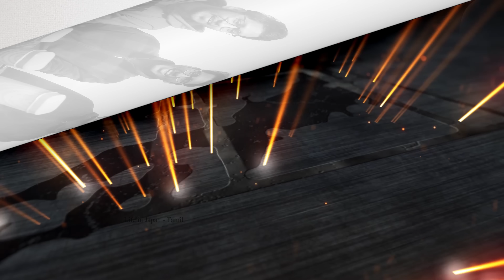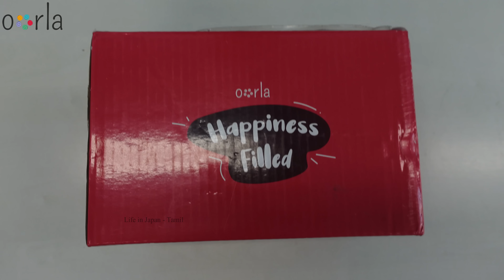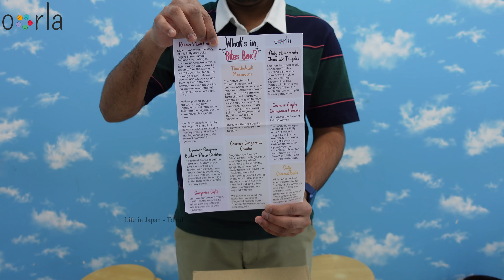😋Japanese Trying Indian Snacks for 1st time | நம்ம ஊரு பலகாரம் - விரும்பி சாப்பிடும் ஜப்பானியர்கள்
Make this Holiday Season Memorable with Oorla's Holiday Bites!

In this vlog, we asked some of my Japanese friends who had never tasted Indian snacks before to taste our traditional Tamil Nadu snacks and Cookies. They Enjoyed eating Indian snacks and Cookies & loved it.
Pre-book for Christmas & New Year -

Missing hometown?
Oorla offers authentic items sourced from the origin, prepared with care, and delivered with freshness from any Ooru to any Naadu!

Worldwide Shipping
Fastest Delivery within 2 to 4 days.

Instagram ID
Thanks to Venkat for helping me with the Video Work